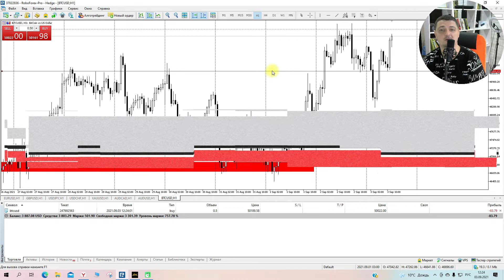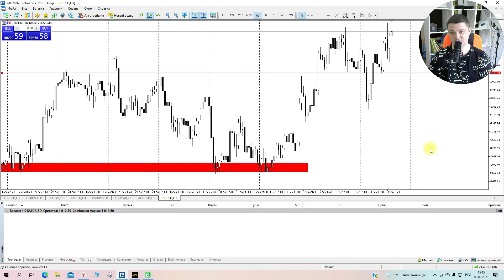Лучшая стратегия трейдинга. Увеличил депозит в 4 раза. Финал 2 сезона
Финал 2-го сезона Дневника. Я заработал с лучшей стратегией трейдинга Грааль более 400% профита и смог заснять каждую сделку на своем влоге. Самый простой способ заработка на форекс с телефона без опыта в трейдинге и биржевом анализе. Изучи стратегию и начни зарабатывать деньги
НАЧНИ зарабатывать вместе с нами. Все ссылки ниже👇